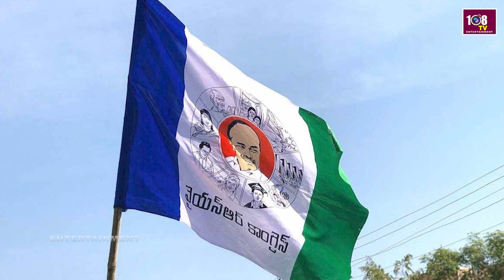వంగవీటి రాధా వైసీపీలోకి రీ ఎంట్రీ | Vangaveeti Radha Krishna Will Joins In Ycp Party | 108Tv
108TV Telugu Live is a 24/7 news channel in Andhra Pradesh and Telangana.